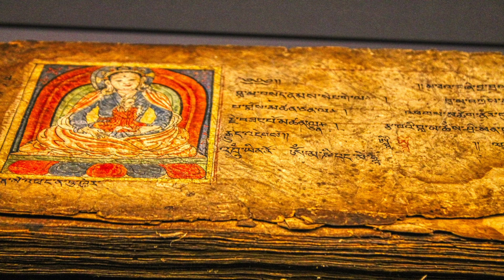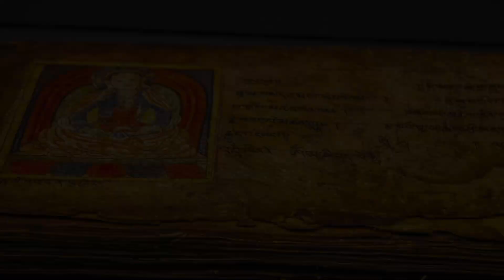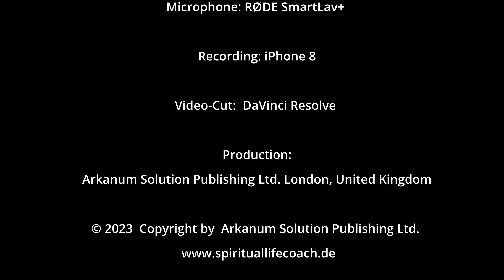Spirituelles Erwachen -Teil 1 - Ernst Koch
- Spirituelles Erwachen. Ein paar Gedanken zum Zustand, vor dem spirituellen Erwachen und danach. Es ist ein kleiner Vorgeschmack, was sich nach diesem Ereignis ändert.

Music, Photos & Video Footage
with courtesy from:

Intro: Harmony Bell – Pixabay
Buddha Intro Video: Embrainate – Pixabay

Backgroundmusic:
Ambient Music – Relaxing Time - Pixabay

Photo: India, green hills: Yeskay1211 – Pixabay
Photo: Dharma, Tantra – Patrizio Yoga - Pixabay
Photo: Winter landscape – Winterseitler – Pixabay

Photo: old film projector - fergregory - Fotolia

Idea, realization and speaker
Ernst Koch

Microphone: RØDE SmartLav+

Recording: iPhone 8

Video-Cut: DaVinci Resolve

Production:
Arkanum Solution Publishing Ltd. London, United Kingdom

The copyright is owned
by Arkanum Solution Publishing Ltd, London,
unless explicitly stated otherwise.

At the time of this video production,
all third-party photos,
(exept old film projector - fergregory – Fotolia)
video and soundeffects as well,
as music files used for this video
were free of copyright and free to use.